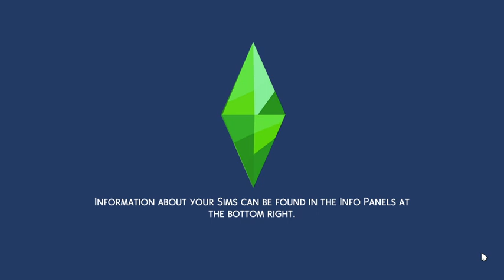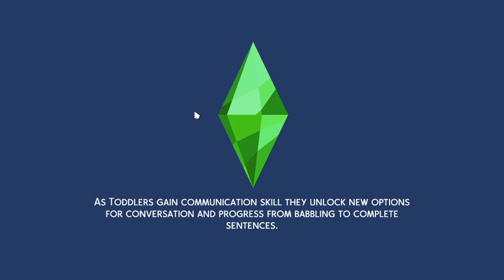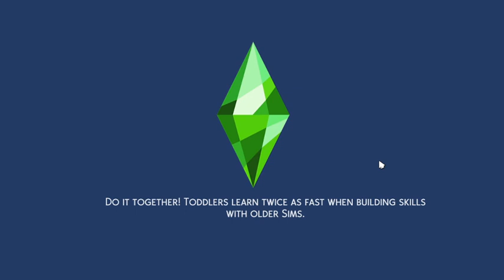were now working and living our best life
come on the journey as we make our way to stardom as a actress and make our way as a world surgeon -- Watch live